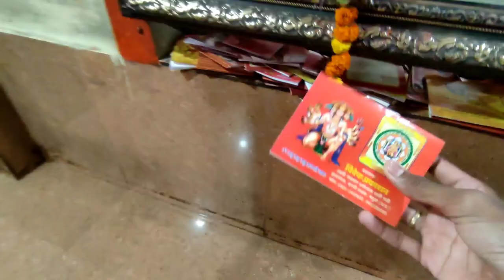Puja main hua sab se Milna👻💁‍♂️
Puja mein hua sahab se Milna